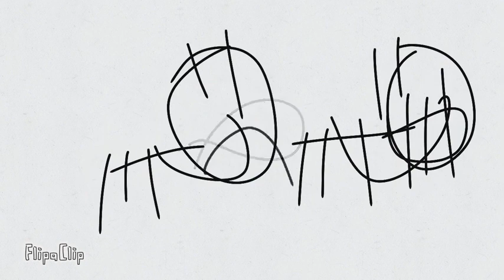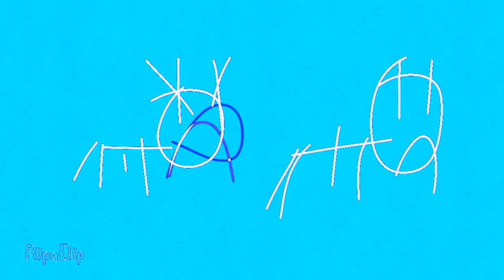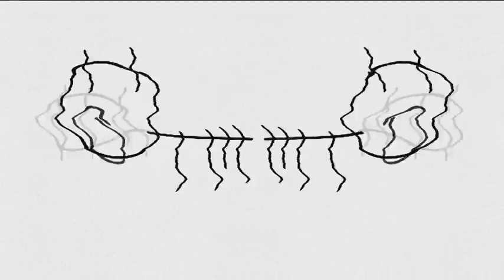Napples Fart 2 Effects